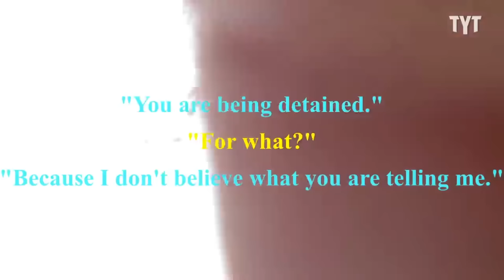Know-It-All Cop Gets BUSTED Breaking The Law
Police Officers in Chicago, IL harass and racially profile an Iraq War veteran with PTSD on his way to pick up medication from a pharmacy.